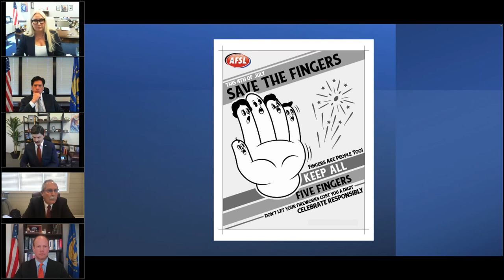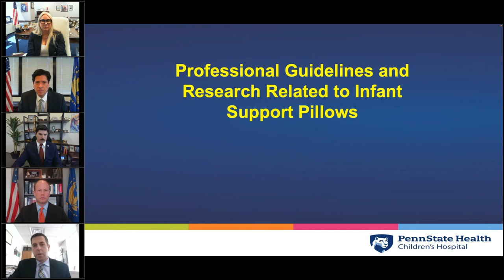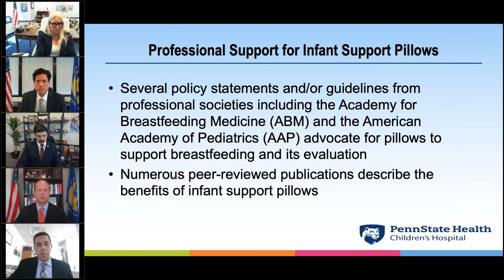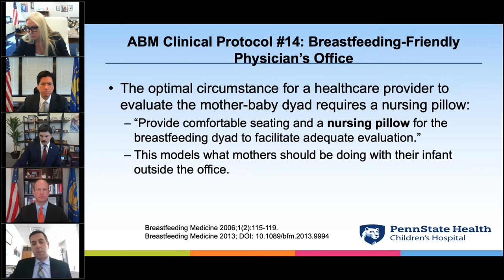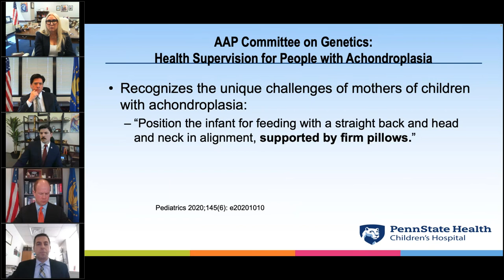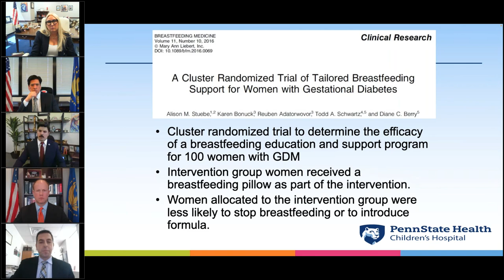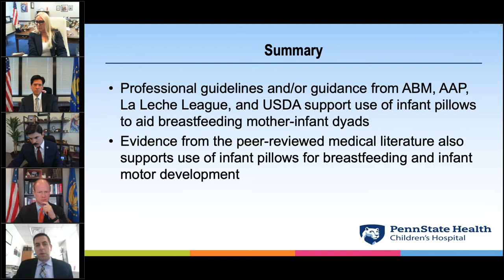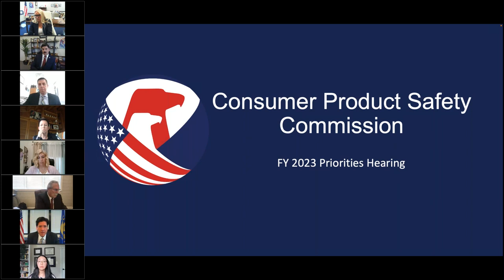CPSC Commission Meeting | FY 2023 Priorities Hearing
Public Hearing - CPSC Agenda and Priorities for Fiscal Years 2023 and 2024.